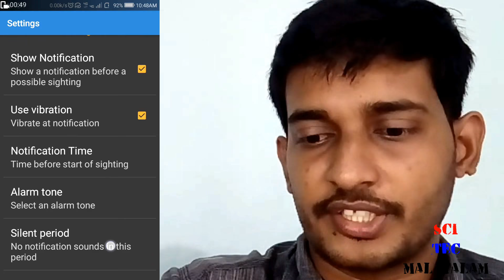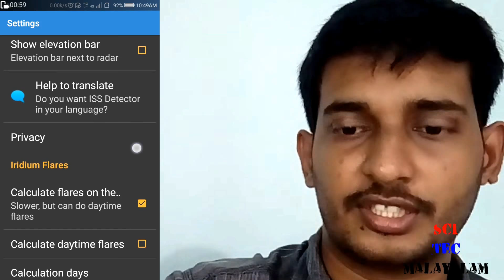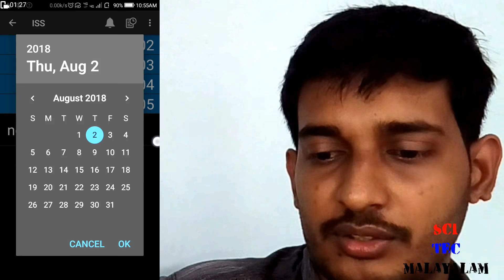How to track International Space Station | Malayalam Explanation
How to track International space station?
Best Apps to track international Space Station
Facts about International space station
Apps used to track ISS